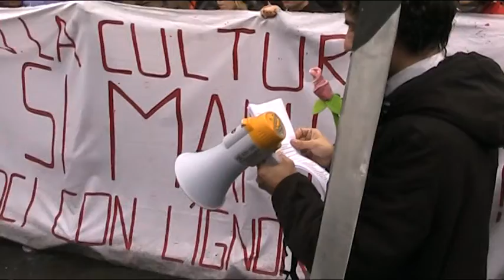No DDl Gelmini-Precari spettacolo / Pasolini di Tony Allotta - 22 dicembre 2010.mpg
Testo di Pier Paolo Pasolini del 28 agosto 1975.